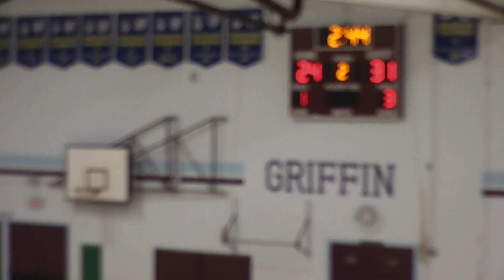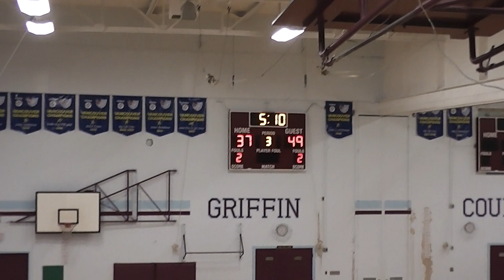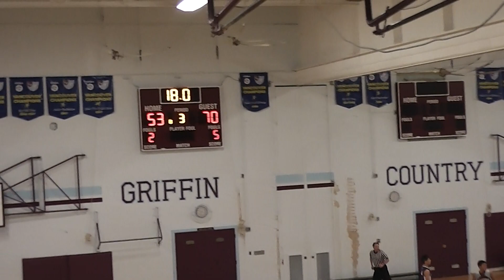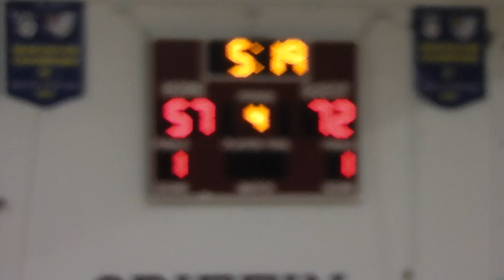VSSAA Jr Basketball Championship 2019: Churchill vs Eric Hamber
VSSAA Junior Basketball Playoff Championship Game 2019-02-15: Sir Winston Churchill vs Eric Hamber. Churchill won 80 to 62.